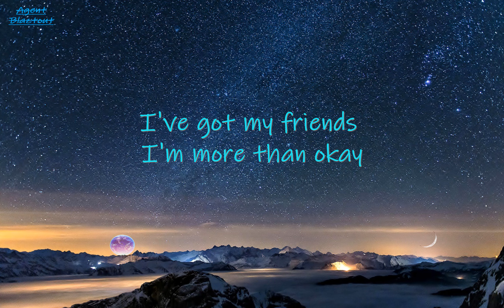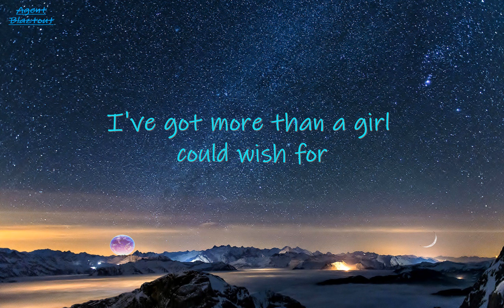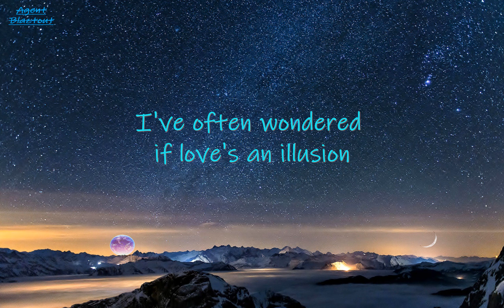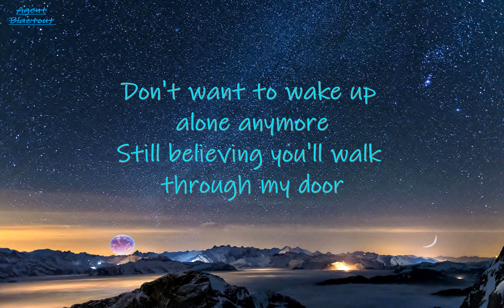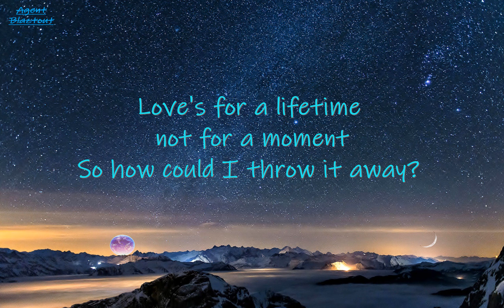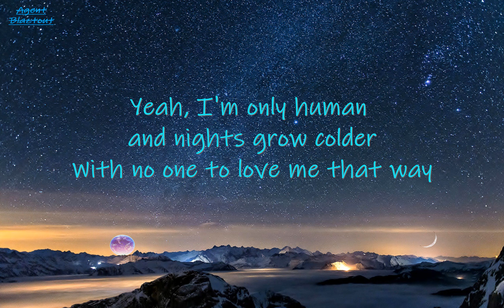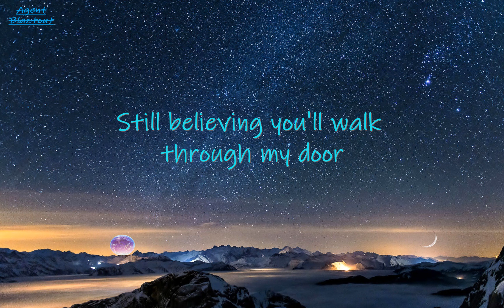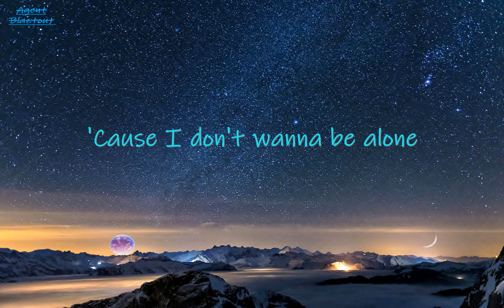The Corrs All the Love in the World lyrics [ Still I believe I'm missing something real ]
00:33 (Still I believe I'm missing something real)
"All the Love in the World" is a song by Irish pop rock group the Corrs, taken from their third studio album In Blue (2000). It was released on 11 June 2001 and the song was written by the Corrs and co-written and produced by Robert John "Mutt" Lange.
Source: Wikipedia
This Channel is created to inspire youtube viewers to watch youtube videos with lyrics and also give them a whole lot of best music video experience. Making videos for relaxation and entertainment purposes and tribute to music industry. Hope you enjoy staying in my channel.
Agent Blaztout loves you all!  God Bless, World Peace and One Love